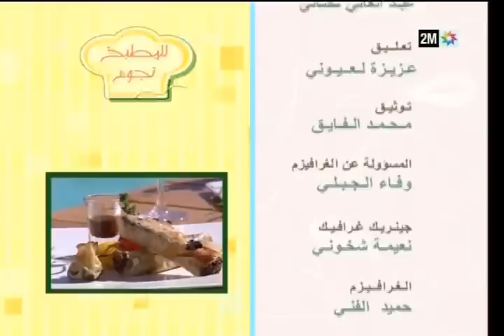للمطبخ نجوم : السبت 16 يوليوز - الحلقة كاملة